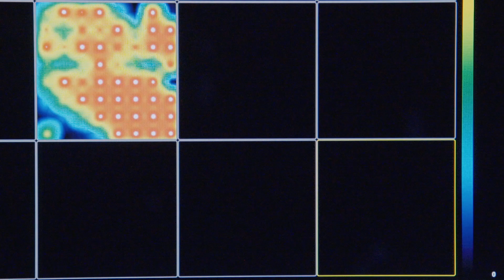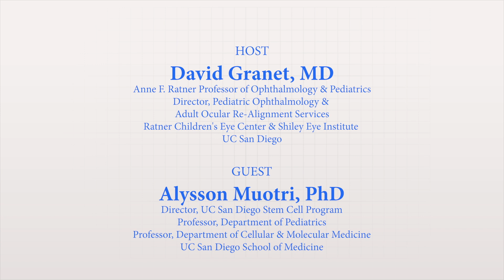Using Stem Cells to Research the Brain - Health Matters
Stem Cell research could unlock the mystery of what makes the human brain special. Researcher Alysson Muotri is using stem cells to grow tiny versions of developing human brains in his lab to study everything from autism to the Zika virus. His lab is even looking into how space flight impacts brain development. [10/2019] [Show ID: 35077]